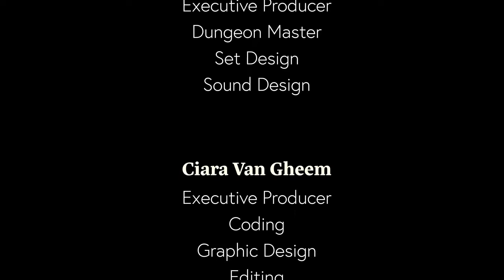S1E39 What's Illmater With You? | Twitch Slays D&D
The thirty-ninth episode of the Campaign One of Twitch Slays D&D.
With the Jeans mysteriously captured, the party rushes to save Wynter in time, and Israfel has an encounter with a strange beggar.

Twitch Slays DnD is a "Twitch Plays" style Dungeons and Dragons Twitch stream where the audience plays as Bott, a warforged adventurer, and interact with the rest of the characters live every Wednesday night at 7pm PST.